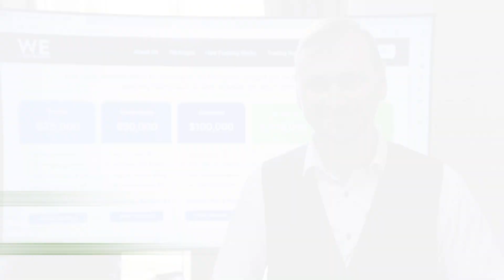We Fund Traders at the London IX Investor Show 2023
We Fund Traders help traders access the funds they need to trade.  We talked to them on their booth at the IX Investor Trader Show which took place on 28th April 2023 in London.

Approx 500 retail traders and investors attended the event to discover the best resources and mentors to help teach them the basics of trading and how they can harness the latest technology to pick stocks and build up wealth.

For more details of the shows which happen twice a year in London and online, visit the